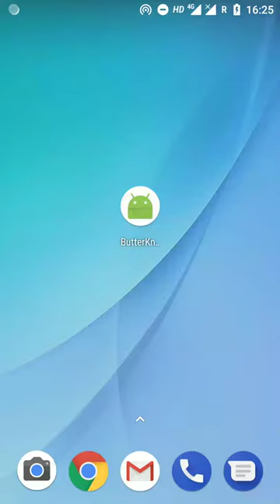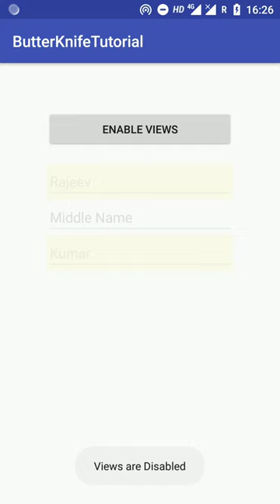tutorialwing android butterknife tutorial output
Learn how to use butterknife library to bind / inject views with example